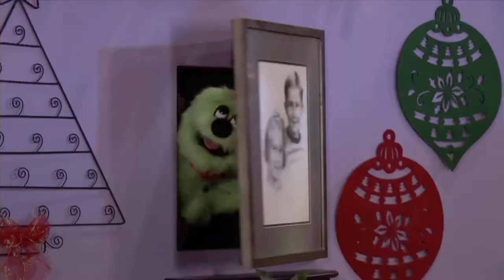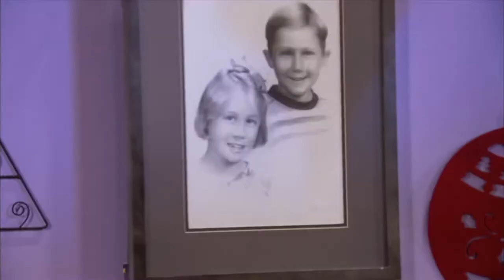Christmas TV Episode- Unwrap the Gift— Giving at Christmas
TV Christmas episode teaching families the importance of giving and making a Christmas box for less fortunate children around the world. Filmed on the set with Samaritan’s Purse team and incredible set design. Original songs and fun hand motions which are perfect for the kids to motion and sing along.

Greengo (puppet) and Ohno (his baby brother) don’t understand why or how to put a shoe box together. Mary Rice Hopkins and Darcie Maze show them what to put inside and how to help those in need. This will have your children singing along and will show those who are making a shoe box, what to put inside.

To purchase the DVD and behind the scenes material, go